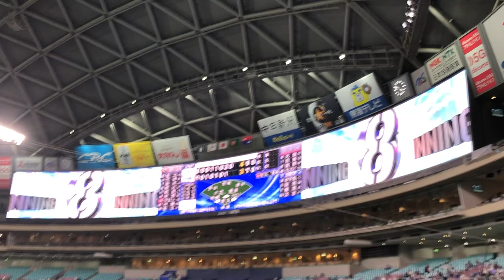中日ドラゴンズ 高橋周平 登場曲 「Take a picture」NiziU